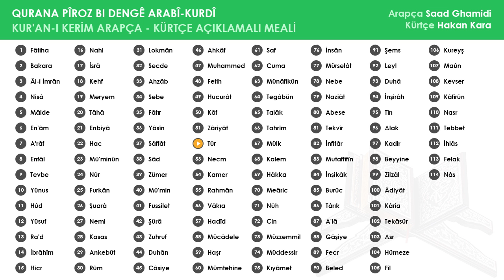052 Tûr Suresi